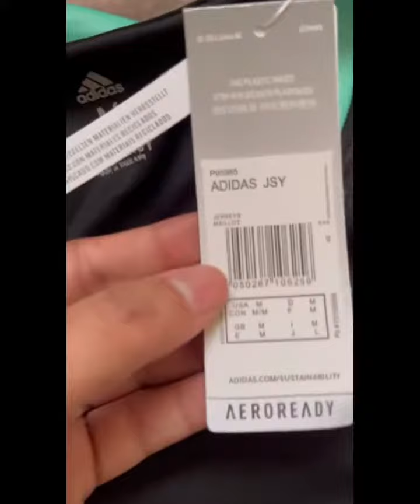FOOTBALLMONK JERSEY REVIEW | FOOTBALLMONK TANK TOP | ARSNEL TANK TOP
FOOTBALLMONK JERSEY REVIEW | FOOTBALLMONK JERSEY UNBOXING | REAL MADRID JERSEY ONLINE | FOOTBALLMONK

Footballmonk.in
Purchased Tank Top for price 854 rupees. Overall purchasing experience was good , delivery arrived via Shiprocket delivery partner in 1 week (location Pune).
Better pay online in order to save 70 rs COD charge.
Nice Jersey Overall 8/10 , received both Jersey and Short.
Quality of fabric was little down , but LOGO and colour are inch perfect.